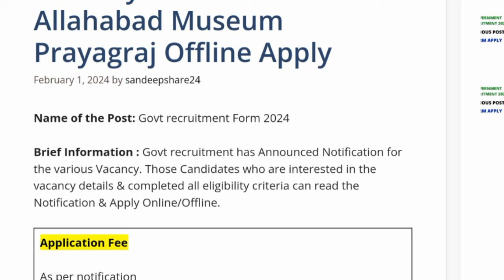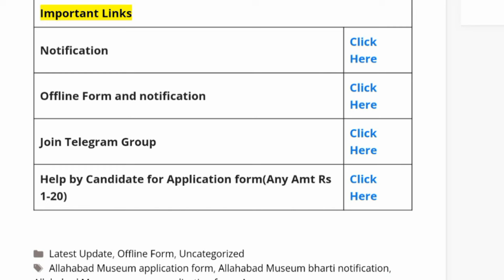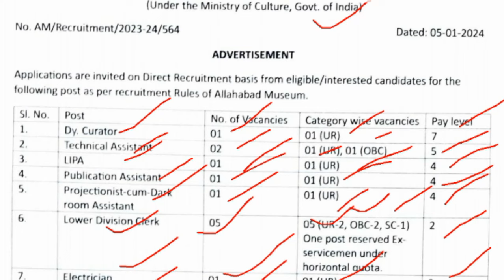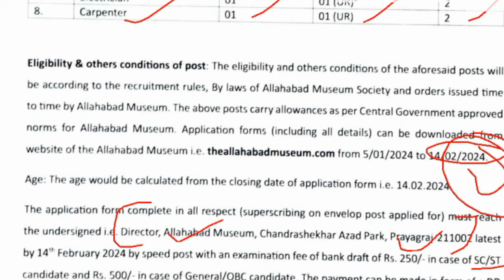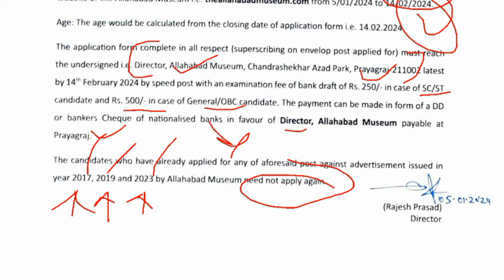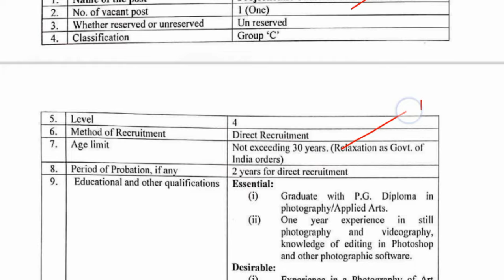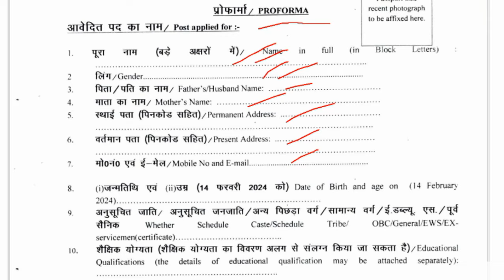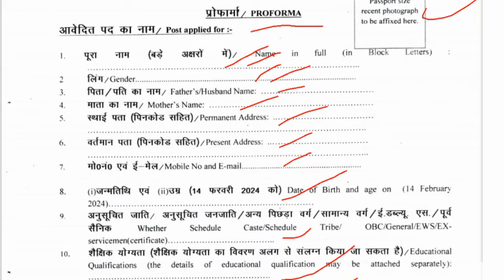Ministry of Culture Allahabad Museum Recruitment|Allahabad Museum Group C Application form fillup